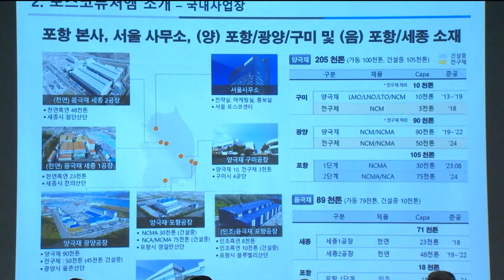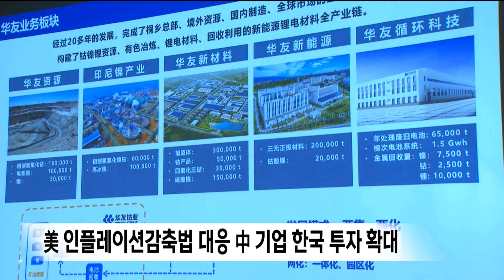중국 이차전지 소재 업체,포항 투자 잇따라 (2023.05.03/뉴스데스크/포항MBC)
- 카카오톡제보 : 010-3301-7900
- 카카오톡ID : PHMBCJEBO